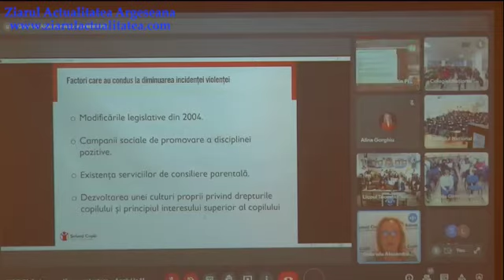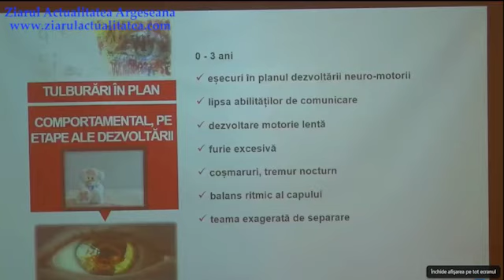Elena Dervis, Liceul Tehnologic ”Regele Mihai I”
Elena Dervis, director Liceul Tehnologic ”Regele Mihai I”
Campanie ”STOP! Fără abuz, neglijare, exploatare.”